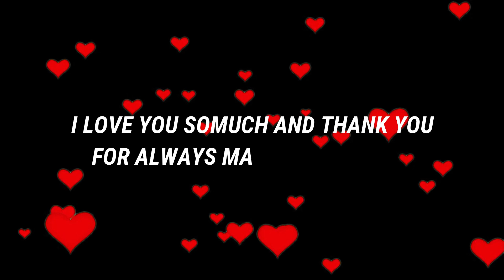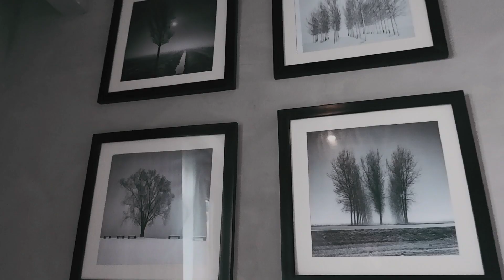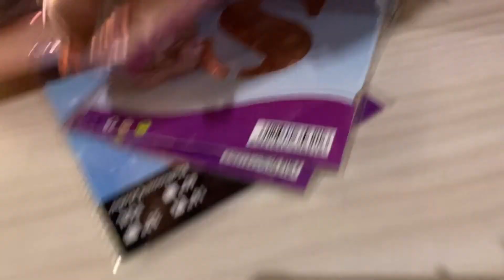BIRTHDAY BASH!! x WRONG HOTEL ROOM PRANK HAHAH **laughtrip** | Leslie Diaz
dala namin ay good vibes kung gusto mopa makakita ng ganitong video dito sa channel nato i like mo nayan at kung dikapa nag susubscribe alam mona turn on mo narin yung bell jan sa baba , so ayun panuorin nyo hanggang dulo na prank namin yung tropa namin kaso.

tara sundan mko sa instagram @im_lesliediaz at sa aking pinakamamahal na girlfriend @coraljanella kitakits